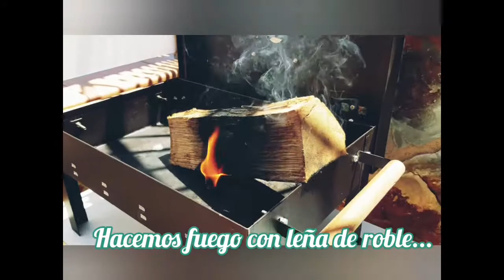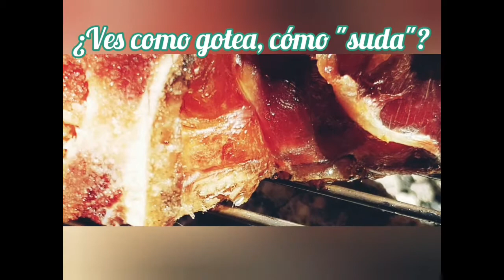Chuletón a la Brasa en Barbacoa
Chuletón en Barbacoa.
Chuletón de Carne de Vaca con 21 días de maduración previa. Sal y unos pimientos de guarnición.
Leña de Roble y unas cervezas...